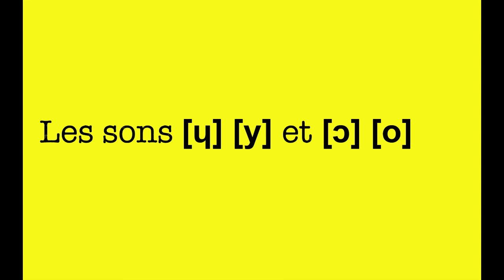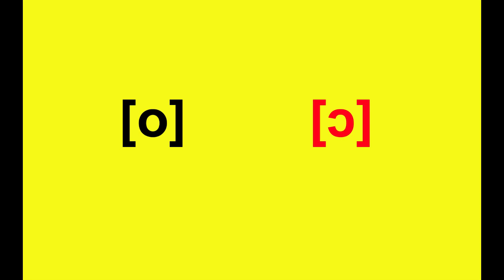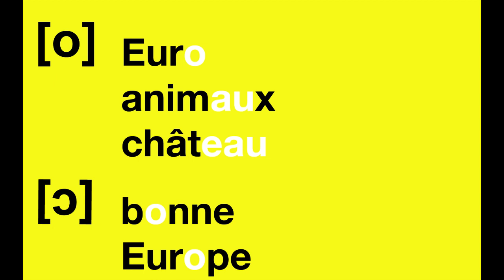Les sons [ɥ] [y] et [o] [ɔ]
Dans cette vidéo nous apprendrons les sons [ɥ] [y] et [o] [ɔ] comme dans les mots fuite, rue, vélo, colle etc.